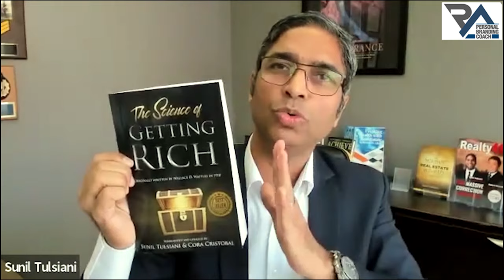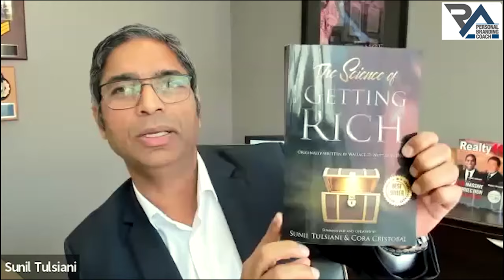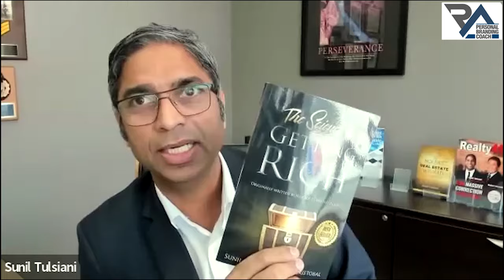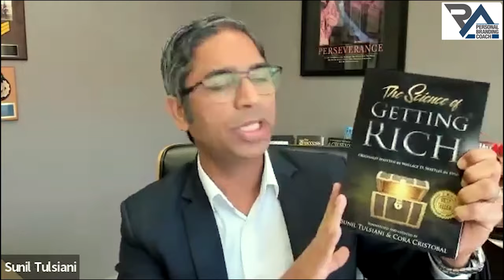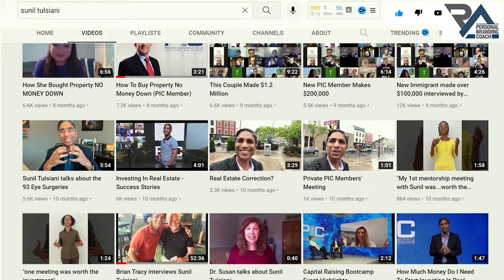Ep. - 75 : How to build a Millionaire Mindset | Talk in Hindi | Rajesh Aggarwal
We welcome you to Our transformational YouTube videos.
Those who believe in self-learning shall get the maximum benefit from this.
Please go order-wise EP 01 onward. We hope to meet you sometime somewhere in the world.

About Rajesh Sir

Rajesh Aggarwal is known as a Motivational Speaker & Life Coach.
He has been working in the field of Personal Development since 1994.
For his contribution in the field of Education,
he has been conferred with the "Best Trainer Award" by the Education Minister of New Delhi.
Business Today - leading corporate magazine has referred him as "Dr. Destiny".
Every year Rajesh addresses many thousand people from all walks of life -
whether private or public sector, NGOs, Small and medium Entrepreneurs, Professionals, School & College students, Govt.
Officers, Teachers, Doctors and many more.
His motivational videos are keenly watched in 92 countries worldwide through YouTube.
Rajesh Conducts seminars and workshops on Goal Setting,
Structured life style, Public Speaking, Financial & Emotional success,
Communication & Relationship skills, Leadership quality, Time Management and pressure handling skill.
He firmly believes that-"Success depends more on attitude rather than talent".